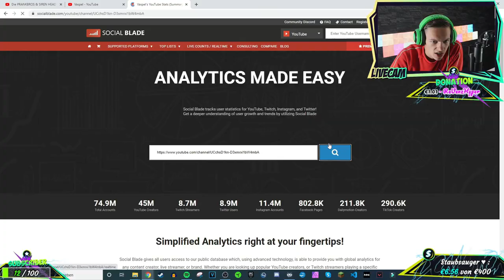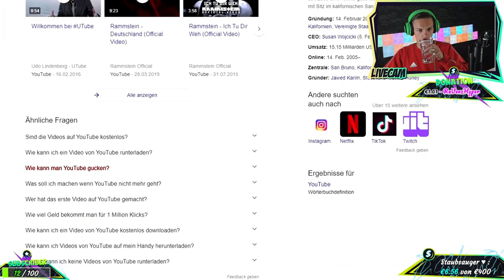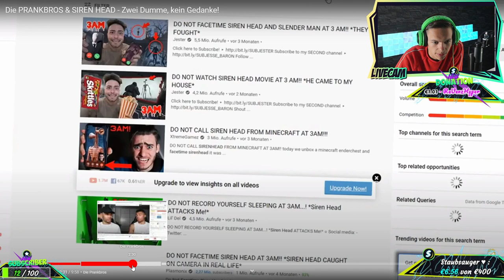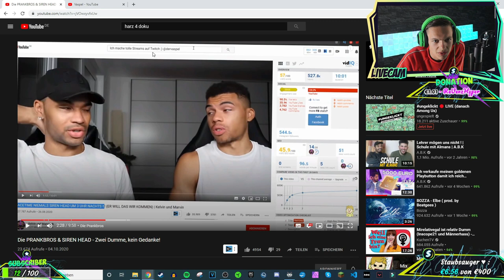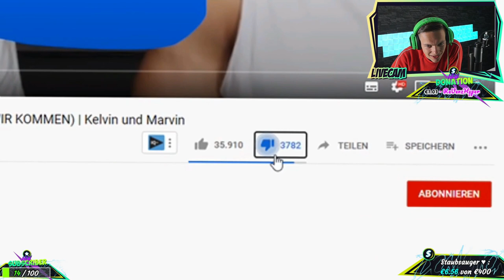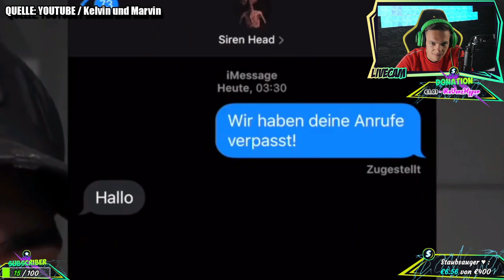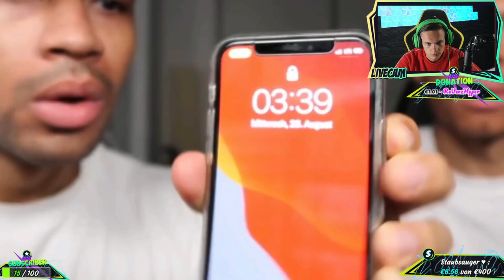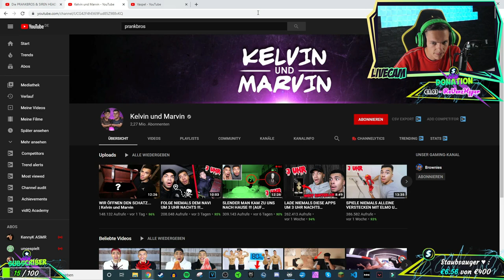Vaspel zerstört die Prankbros | AlphaKevin reagiert auf Vaspel